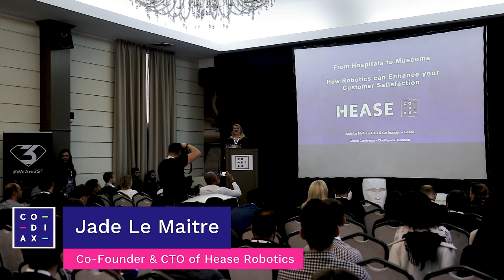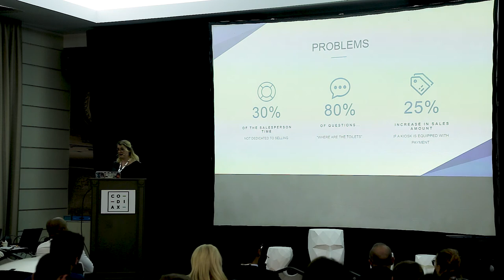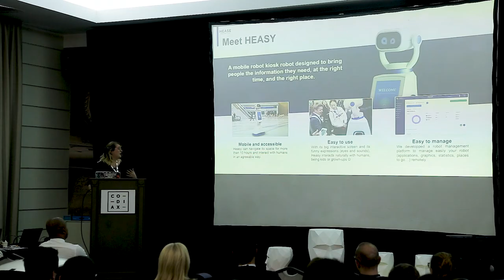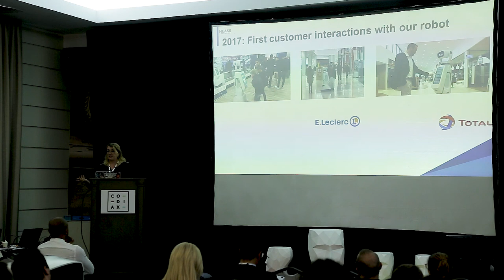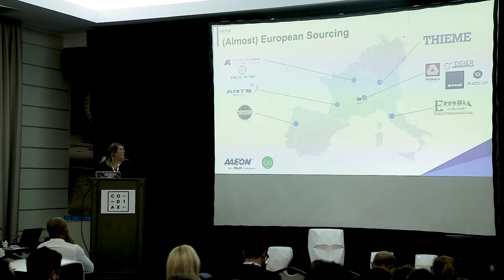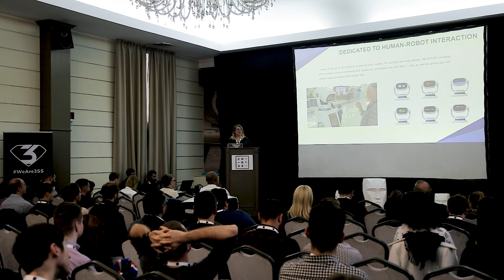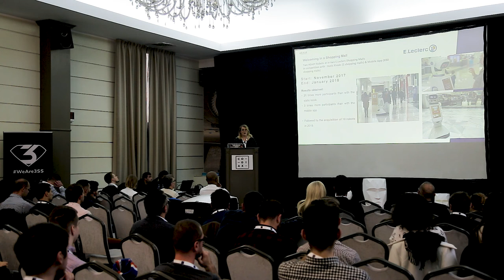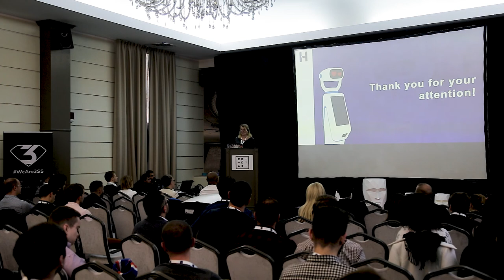Jade Le Maitre Hease Robotics From Airports to Museums How Robotics Can Enhance your Customer Sa